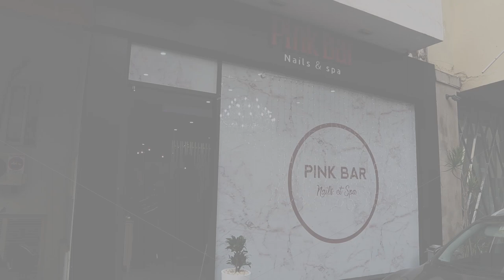أسماء عمراني تعيد افتتاح مركزها للتجميل وسط حضور أشهر المدونات المغربيات